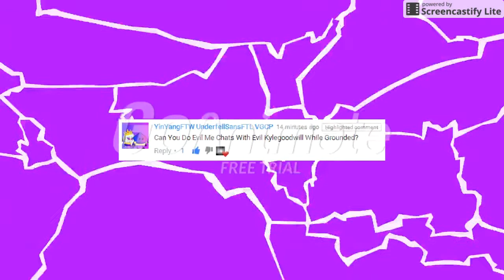Me And Aram Reacting Evil PinkyBeret Chats With Evil Me While Grounded